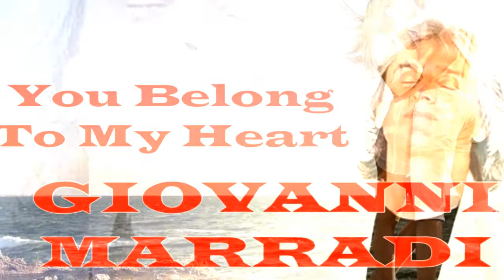GIOVANNI MARRADI You Belong To My Heart